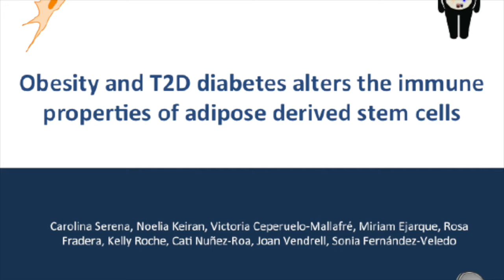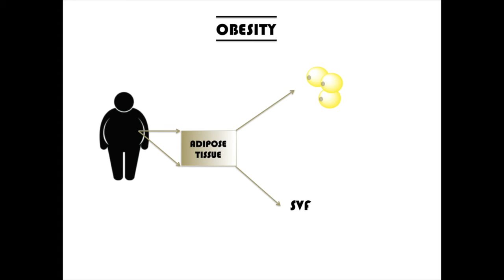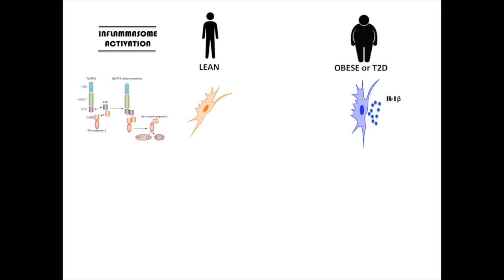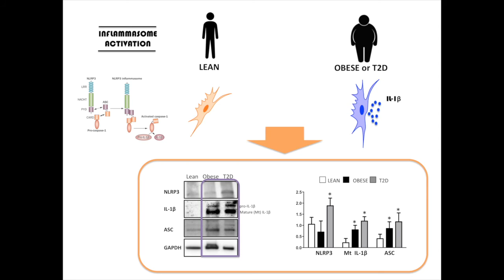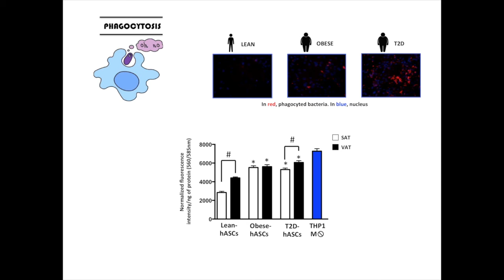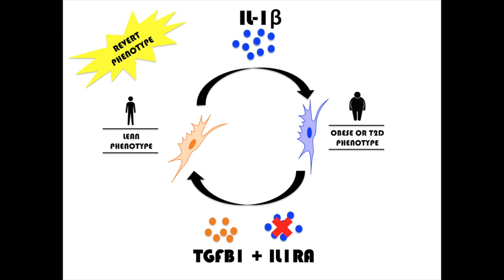Obesity and Type 2 Diabetes Alters the Immune Properties of Human Adipose Derived Stem Cells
Video abstract from Drs. Serena, Keiran, Ceperuelo-Mallafre, Ejarque, Fradera, Roche, Nuñez-Roa, Vendrell, and Férnandez-Veledo on their recently published STEM CELLS paper entitled, "Obesity and Type 2 Diabetes Alters the Immune Properties of Human Adipose Derived Stem Cells" Read the Paper Here: